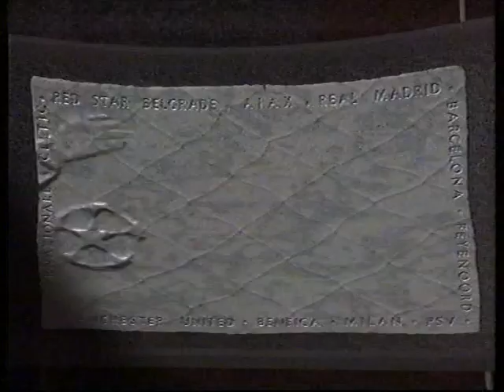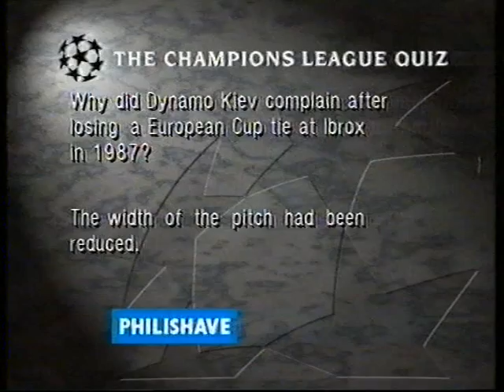CSKA Moscow v Rangers 9/12/92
Rangers 92-93 Season
CL Group A
9 Dec 92
a v CSKA Moscow 1-0
VHS Rip